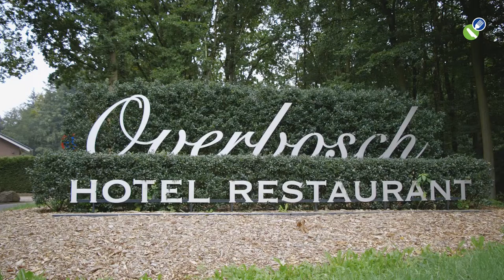Horesca Lieferink's Wilddag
Horesca Lieferink hield op maandag 28 september een Wilddag voor haar klanten. Bij Hotel Overbosch, een prachtige locatie in het midden van de Veluwe, was er tijdens de Wilddag gelegenheid om van alles te proeven en te zien. Rob van der Meer van Horesca Lieferink verteld over de Wilddag in deze video.

Nieuwsgierig naar meer video's van Lars de Jong Video's, zoals bijvoorbeeld een bedrijfsfilm, promotievideo of instructievideo?

Ook kunt u vriend van Lars de Jong Video's worden op Facebook en op de hoogte blijven van alle activiteiten: